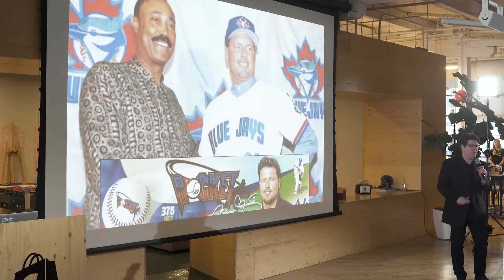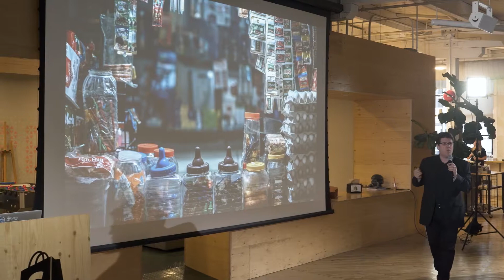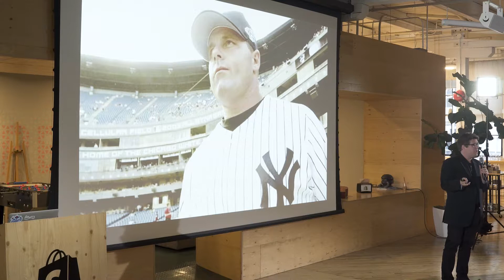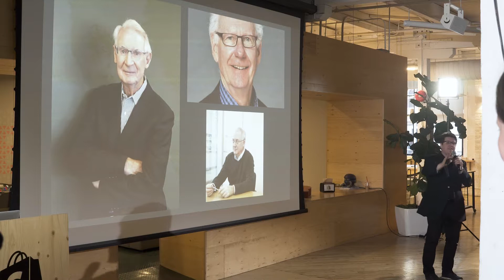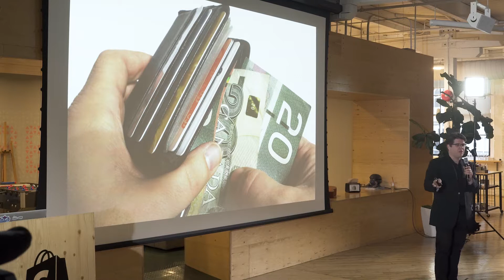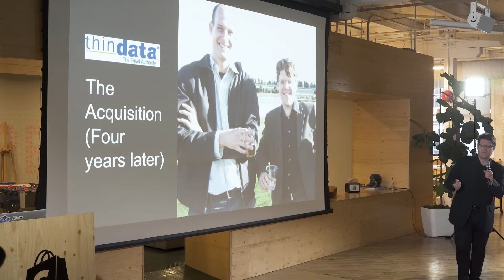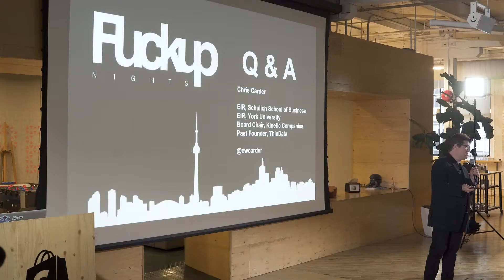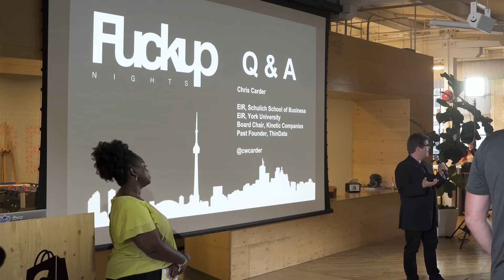Fuckup Nights Toronto | Chris Carder | June 2018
Meet Chris W. Carder, Entrepreneur in Residence at Schulich School of Business - York University, Startup Advisor, and Co-Founder of Kinetic Commerce and ThinData.

Chris shared some glorious Fuckup stories from the archives of ThinData (his first company, which he sold in 2008 to TC Media). His story included a showdown/screwup with one of the most famous/infamous players in Major League Baseball history and its impact on the company (with a surprise twist ending!)